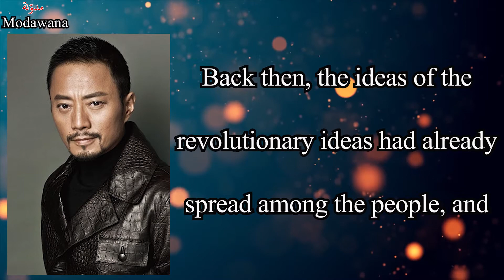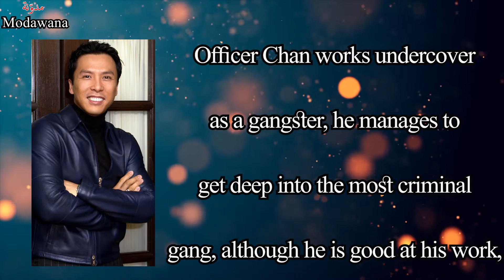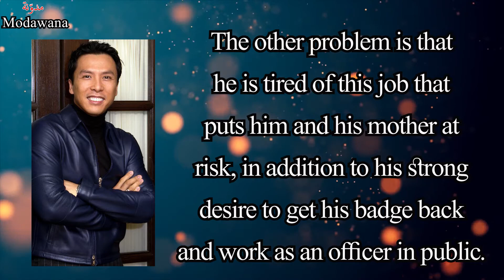Donnie Yen's movies as a COP - Bodyguards and Assassins - Special ID - Enter the Fat Dragon | P2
Bodyguards and Assassins 2009
تدور أحداثه في بداية القرن الماضي، إبان الحكم الملكي الذي شارف على السقوط.
يحدث المناضل Yang طلابه عن الديمقراطية التي تحقق لهم المساواة بين أفراد الشعب، وتكفل لهم التمثيل السياسي والمشاركة في بناء الوطن. في ذلك الوقت، كانت الأفكار الثورية قد انتشرت بالفعل بين الشعب، وقائد الثورة Sun Wen قد علا صيته وأصبح علانية العدو اللدود للنظام الملكي. علمت الحكومة أن Sun Wen سيصل إلى هونغ كونغ عبر رحلة بحرية، ولكي يتخلصوا منه عليهم معرفة خط سيره، عليه تم تكليف الضابط Shen لمراقبة تابعه المخلص Chen. ولأن الرقابة على Chen مشددة، كونه من الثوريين وشخصا مقربا من Sun Wen، ينعكس هذا على حياته الاجتماعية، فصديقه ورجل الأعمال Yutang الذي يمول الثورة في السر كان مستاء منه لأن ابنه قد تأثر بالأفكار الثورية، في حين يريد من ابنه الابتعاد عن هذا كله. أما الضابط Shen، فلم يكن وضعه أفضل حالا رغم ولائه للنظام، لم يكن ميسورا، ولم يحافظ على زواجه المكون من زوجته وابنتهما التي لا يعلم عنها شيئا، فزوجته السابقة ييرو تزوجت Yutang وتعيش هي وابنتها في كنفه، وشين لازال مدمنا على القمار الذي كان السبب الرئيسي في حياته المزرية. بسبب زيارة Yeru المفاجأة له، واخباره بحقيقة أن لهما ابنه، تغير ولائه وأصبح عمله حماية Yutang، ومناصرة الثورة.

Its events take place at the beginning of the last century, during the monarchy which was close to falling. The patriot Yang tells his students about democracy that achieves equality among the people, guarantees them political representation and takes part in nation-building. Back then, the ideas of the revolutionary ideas had already spread among the people, and the leader of the revolution, Sun Wen, had become famous and more visible as the enemy of the monarchy. the government finds out that Sun Wen will arrive in Hong Kong on a journey across the sea, and in order to get rid of him they must know his itinerary, so officer Shen is assigned to monitor his loyal follower Chen. Because Chen is under close surveillance, for being a revolutionary and close to Sun Wen, this reflects on his social life. His friend and businessman Yutang, who secretly is funding the revolution, was upset with him because his son had been influenced by revolutionary ideas, while he wanted him to stay away from all of this. As for officer Shen, his situation wasn't better despite his loyalty to the regime, he wasn't well off, and he didn't preserve his marriage consisting of his wife and their daughter, about which he knows nothing. His ex Yeru has married Yutang, and she and her daughter lives under him, Shin is still addicted to gambling, which was the main reason for his miserable life. Due to Yeru's sudden visit, and telling him the fact that they have a daughter, his loyalty changes and his job now is to protect Yutang and advocate for the revolution.

Special ID 2013
الضابط Chan يعمل متخفيا كرجل عصابة، تمكن من الوصول إلى عمق أكثر العصابات اجراما، بالرغم أنه بارع في عمله، لكن تظل شخصيته المتعاطفة تصعب عليه من عمله، فهو عطوف مع رجاله الذين هم بالأساس رجال عصابة في حين لا تهتم بهم الشرطة، والمشكلة الأخرى أنه سئم من هذا العمل الذي يعرضه ووالدته للخطر، بالإضافة إلى رغبته الشديدة لاستعادة شارته والعمل كضابط في العلن.

Special ID 2013
Officer Chan works undercover as a gangster, he manages to get deep into the most criminal gang, although he is good at his work, his sympathetic personality makes it difficult for him to do his job. He is sympathetic to his men who are actually gangsters while they are peripheral to the interests of the police. The other problem is that he is tired of this job that puts him and his mother at risk, in addition to his strong desire to get his badge back and work as an officer in public.

Enter the fat dragon 2020
Fallon شخص طيب القلب، محب لخطيبته، مخلص ونشيط في عمله، ولا شك في أهمية الإخلاص والنشاط عند إنجاز المهام، ولكن في حالة Fallon، الحال مختلف تماما، حيث لديه أسلوبه الخاص في تحقيق العدالة، بالإضافة إلى كون رئيس عمله لا يحبه وينتظر الفرصة الذهبية للتخلص منه، وFallon أعطاه أياها، على إثرها تتخلى خطيبته عنه، ويتم تخفيض رتبته ونقله إلى غرفة الأدلة ولاحقا اليابان، وخلال هذه الأشهر زاد وزنه كثيرا، طبعا لم يكن الوضع في اليابان في أحسن حال، فقد وجد نفسه متورطا مع اليكوزا، لكنه سيبذل ما في وسعه لتحويل وضعه إلى فرصة ليستعيد حياته السابقة.

Fallon is a good-heart person, loving his fiancee, loyal and active in his work, and there is no doubt about the importance of loyalty and activity when accomplishing tasks, but in the case of Fallon, the situation is completely different, as he has his own style of achieving justice, in addition to the fact that his boss does not like him and is waiting for the golden opportunity to get rid of him, and Fallon gave it to him, as a result, his fiancee broke up with him, he was demoted, transferred to the evidence room.